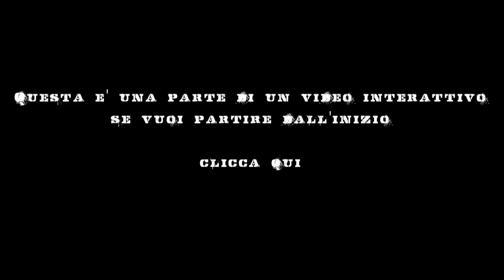C'erano una volta la Calma e la Rabbia #11 - Cane Secco - VIDEO INTERATTIVO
Hanno collaborato al video:

COREOGRAFA
Claudio

CORPO DI BALLO / COMPARSE
Nonapritequestotubo
Martina Morelli
Carlotta Rastelli
Arianna
Valentina
Lorenzo Desimone

Matteo Dante
Edoardo
Federico Cassani

SIGNORA ALLA FERMATA
Nonna Lea